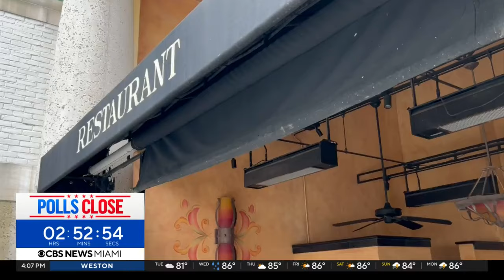Enthusiastic Donald Trump supporters gather at West Palm Beach convention center for watch party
Joan Murray reports Trump is expected to arrive at the convention center around 10 p.m. or 11 p.m. On Tuesday morning, the former president voted at his Palm Beach precinct near his Mar-a-Lago resort.